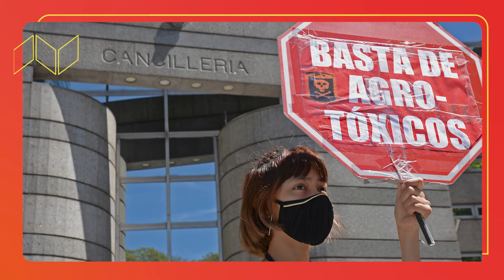Al ambiente lo defendemos con el Frente de Izquierda Unidad // Gabriel Solano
¡Seguí a Gabriel Solano en sus redes! ✊